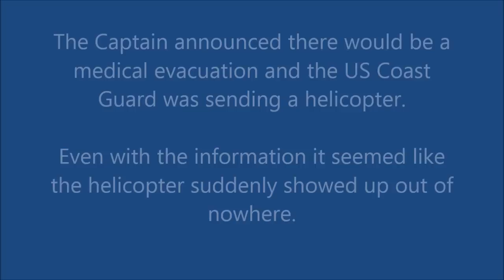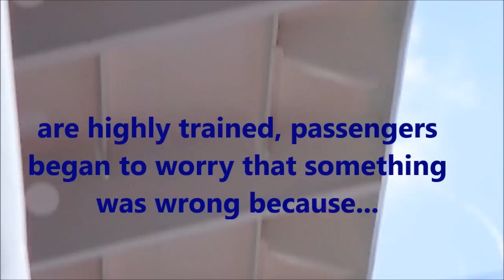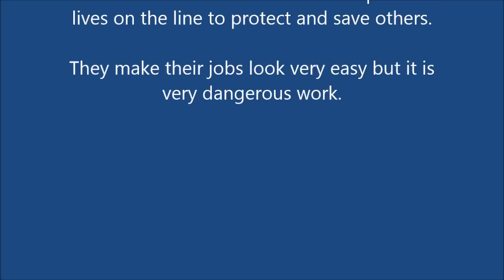Coast Guard Evacuation Jan 16 2015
Just returned from vacation aboard the Regal Princess. Last day at sea the US Coast Guard had to remove a sick passenger, via helicopter, from the ship while we were at sea. It's a long video but if you like helicopters you will like this. God bless the Coast Guard.